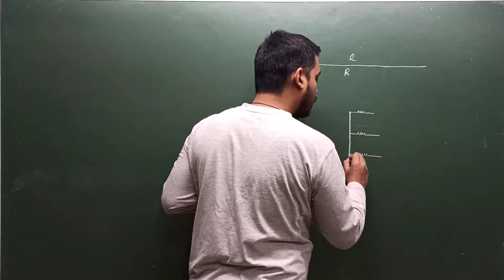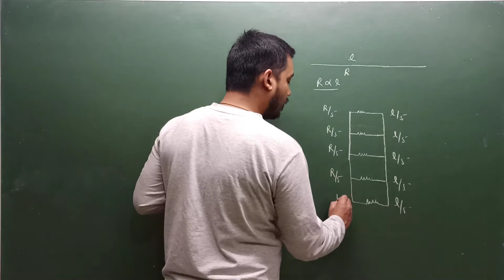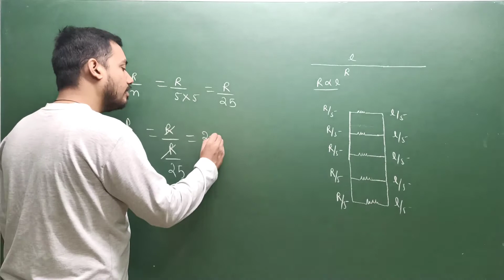A piece of wire of resistance r is cut into five equal parts. these parts are then connected in para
A piece of wire of resistance r is cut into five equal parts. these parts are then connected in parallel. if the equivalent resistance of this combination is R', then find the ratio R/R'